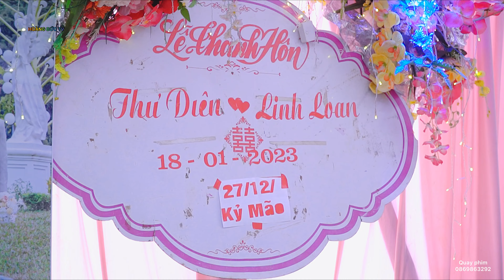LỄ THÀNH HÔN / THƯ DIÊN & LINH LOAN bản củ sát Mường Khiêng Thuận Châu 18/1/2023